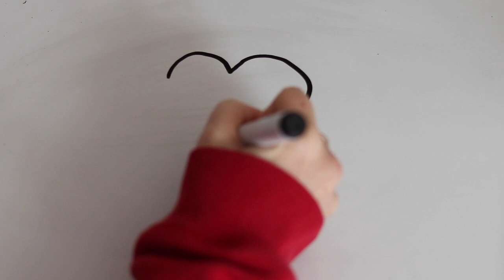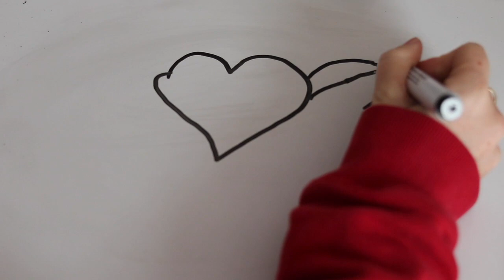♿️HEART SURGERY PARALYSED ME AGE 9 | Spinal Cord Injury Story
♿️AFTER UNDERGOING MAJOR OPEN HEART SURGERY AGE 9 TO REPAIR THE COARCTATION OF MY AORTA. I SUFFERED MAJOR COMPLICATIONS, RESULTING IN  LIFE CHANGING INJURIES. CLICK NOW TO HEART MY HEART SURGERY/SPINAL CORD INJURY STORY

•this video is just how I do it. there may be other ways which work for you. I cannot accept any responsibility for the actions you take after watching this video. You should always speak to a trained certified, medical professional first before undertaking any new activities. Or trying any new products.

••due to high volumes of similar requests, I am un able to share or promote any personal charity fund-raising.

Using these links may save you money, and I may earn a small %. You could think of it as a tip for me introducing you to something I believe to be really good. You don’t have to use these link, and they will never cost you more.

FACEBOOK WEELSNOHEELS
SNAPCHAT GEM WHEELSNOHEELS

Gem Hubbard
Wheelsnoheels
61 Bridge Street
Kington
HR5 3DJ

*Motivational Speaking
*Collaborations
*Disability/Accessibility Advice
*Disability Awareness Training
*Filming and Producing
*Modeling